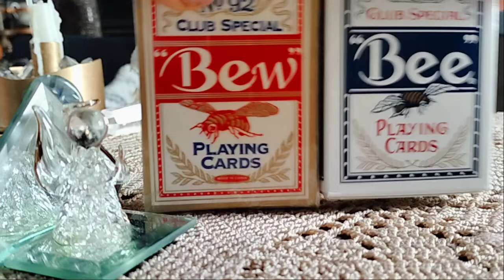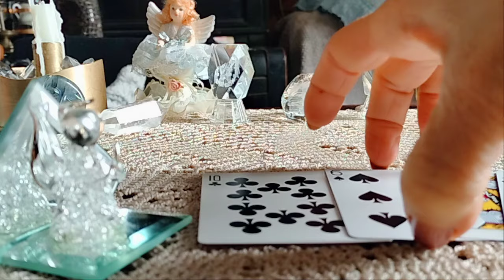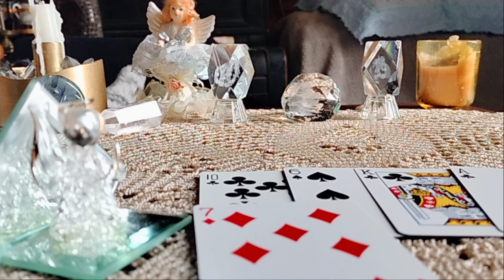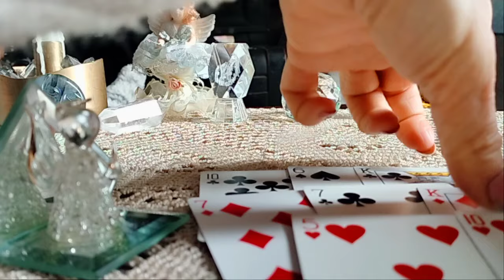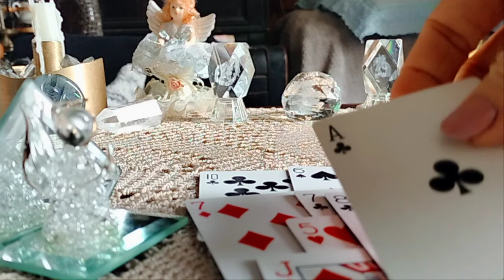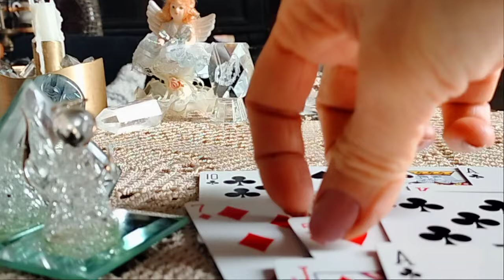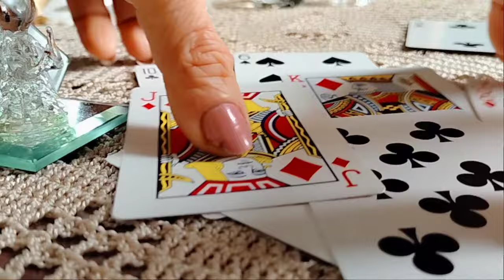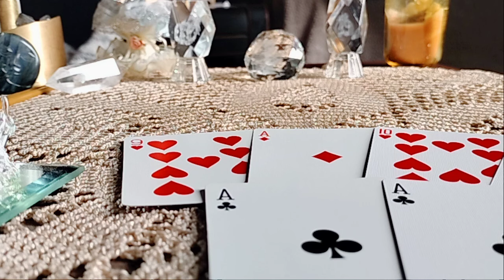რა მოლოდინი გაქვთ თქვენი ჩანაფიქრიდან? როგორ განვითარდება მოვლენები?!✨🃏✨